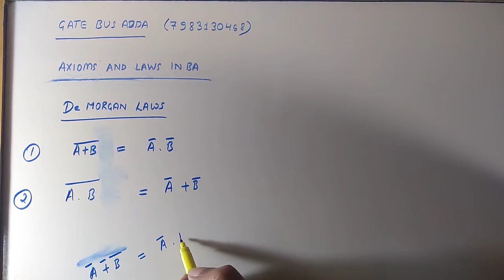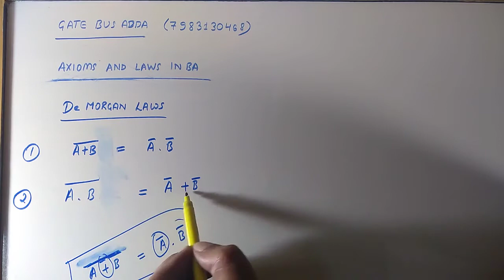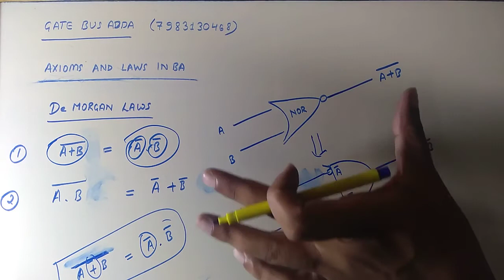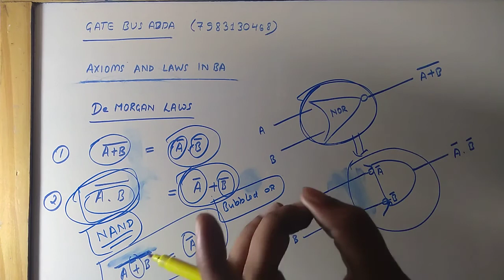DIGITAL ELECTRONICS- De Morgan's Laws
7 PROBLEMS RELATED TO ABOVE THEORY LECTURE